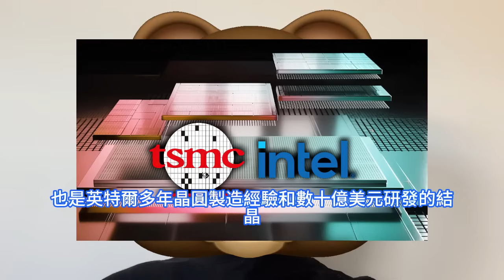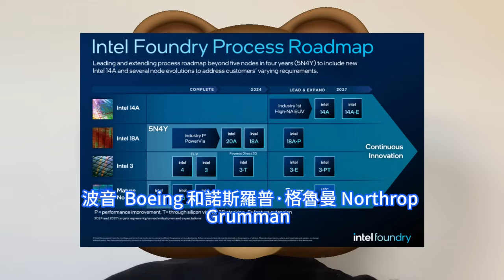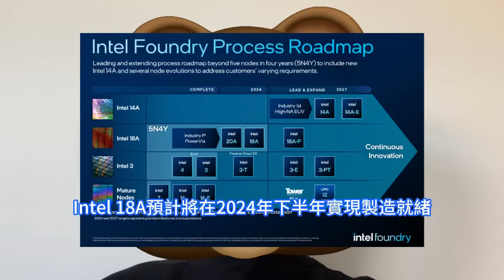超級突破！台灣政府怒了狂援台積電高雄2nm廠，徹底秒殺英特爾20A野心。美國廠政府晶片補貼太慢，日本建廠補貼金額真香。楠梓環境報告初審通過，每日用水用電量大增，狂加碼再生能源的承諾RE100。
Intel 18A製程是英特爾於2021年制訂的四年實現五個工藝製程節點計劃的最後一個節點，也是英特爾多年晶圓製造經驗和數十億美元研發的結晶。按照英特爾公佈的量產時間，英特爾將通過該製程，超越競爭對手台積電和三星。面對英特爾頻頻放出豪言挑釁，台積電高雄廠從原先成熟製程28nm，變更為先進製程2nm。台灣環保團體地球公民基金會3月上旬指出，年用電量將提升至37億度。高雄市環保部門表示，環境影響差異分析報告建議審核修正通過，應於3月底前提送修正報告，收到報告後最快2周後召開環評大會。